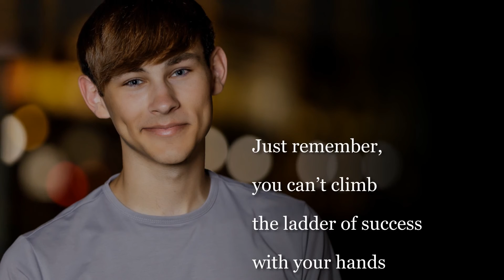Kaden's Senior Portraits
Kaden Abernethy
Hamilton High School

Check out Kaden's senior photoshoot if you're looking for the perfect mix of casual and formal outfits for senior guys!

Professional Outdoor Senior Portrait Sessions
Magical Memories by Michelle, LLC
"Building confidence one picture at a time."
Located in Mesa, Arizona

Recent Awards:
Senior Year Magazine 2024 Graduation Edition: 21 Images published!
Top Rated Arizona Photographer (#2 in 2023 & 2024))
Top Rated Local Business (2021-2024)
Top 6 Mesa Portrait Photographers by Expertise.com (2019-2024)
3 Gold & 5 Silver images in Senior Year Magazine's Best of 2023
Top 100 Senior Photographers by Senior Year Magazine (2022)
Top 200 Senior Photographers worldwide by Senior Year Magazine (2019)

Your professional portrait photographer, Michelle Robertson, has been nationally featured and published in many of the industry's leading magazines including: Senior MUSE Magazine, Inspiring Teens Magazine, Modern Senior Magazine, Senior Year Magazine, Modern Teen Style, Senior Guys Style, and Senior Style Guide.

Serving the metro Phoenix area and beyond including Mesa, Chandler, Gilbert, Scottsdale, Phoenix, Queen Creek, San Tan Valley, Florence, and Maricopa.